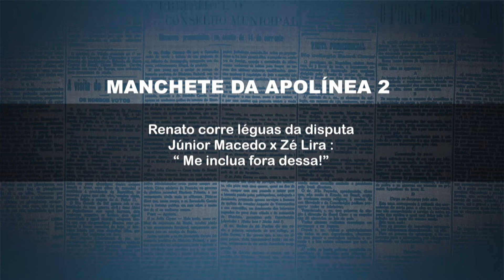Renato diz que não está acompanhando a briga com Junior Macedo